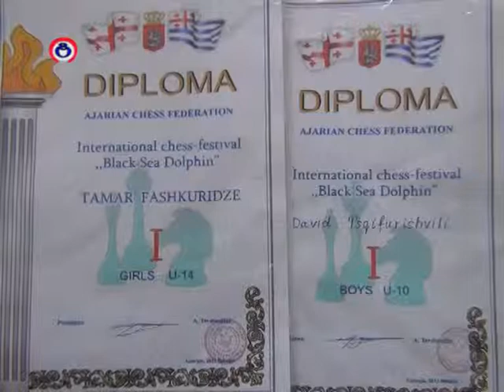ტყიბულელი ნორჩი მოჭადრაკეების წერმატება